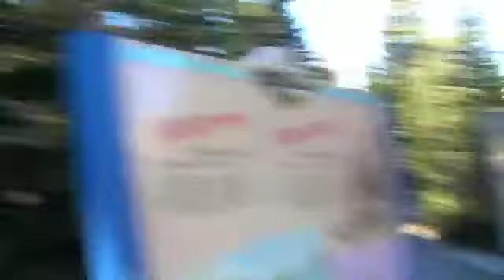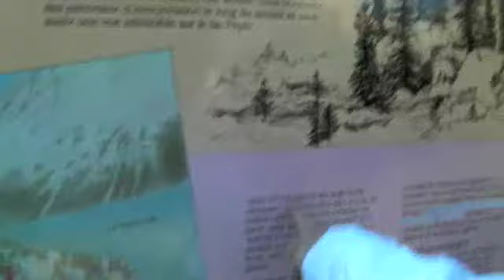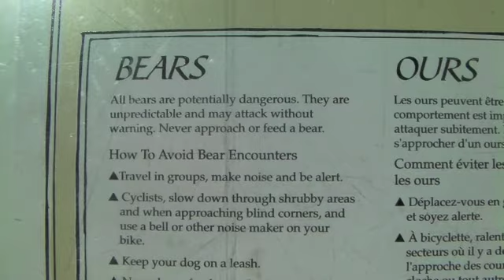STARVING TO DEATH ON THE MOST SCENIC DRIVE IN THE WORLD - BANFF TO JASPER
Today we went on the drive of DOOM from Banff to Jasper. Apparently it's the most scenic in the world though. You can see some lakes we stopped at...and some wild life we accidentally killed.